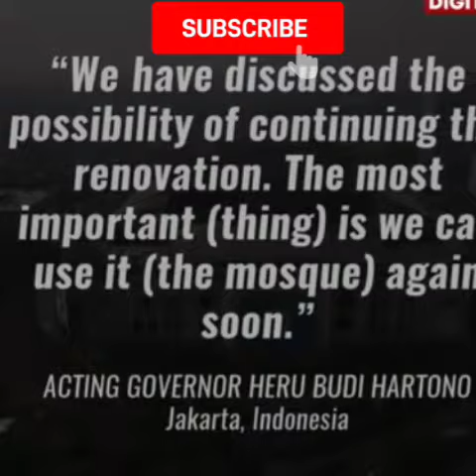Dome Grand Mosque In Indonesia Collapse